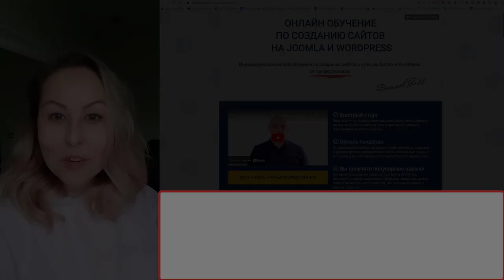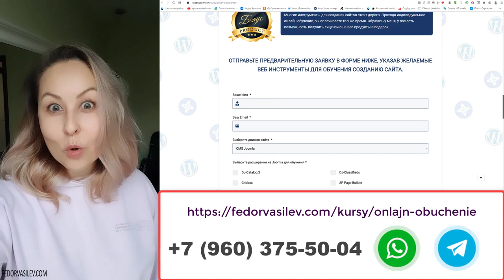Онлайн Школа по Wordpress | отзыв Любы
Онлайн обучение по созданию сайтов на WordPress и Joomla.